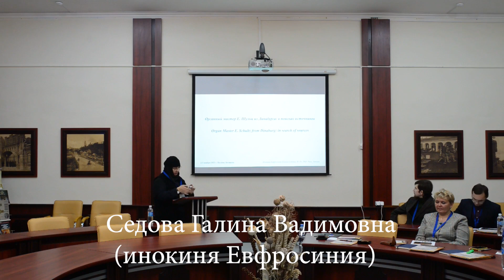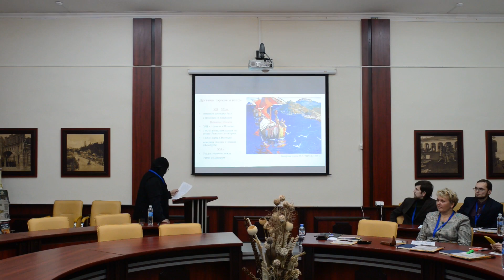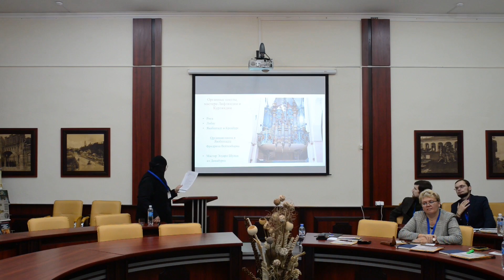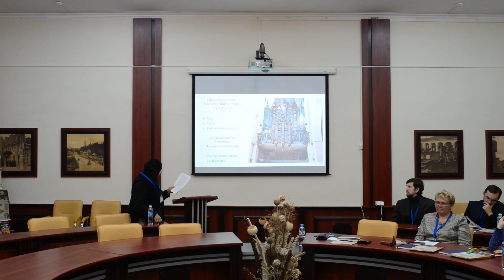Седова Г. В. (инокиня Евфросиния) Органный мастер Шульц из Динабурга: в поисках источников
Выступление Седовой Галины Вадимовны, доктора истории, магистра теологии, с докладом «Органный мастер Шульц из Динабурга: в поисках источников».
VIII Международная научно-практическая конференция «История и археология Полоцка и Полоцкой земли», 2022
Историческая секция в конференц-зале Национального Полоцкого историко-культурного музея-заповедника, 1 ноября 2022 г.
Программа VIII Международной научно-практической конференции «История и археология Полоцка и Полоцкой земли»